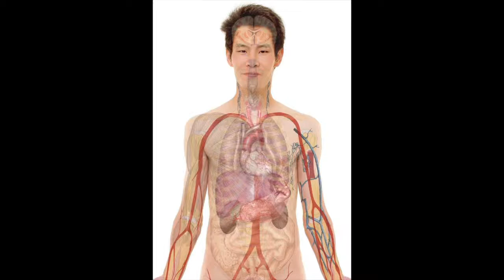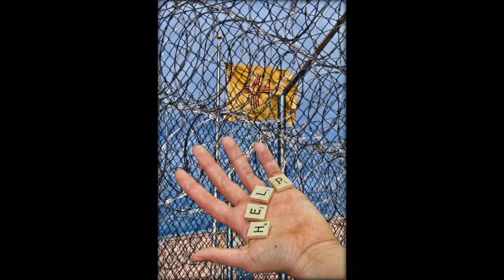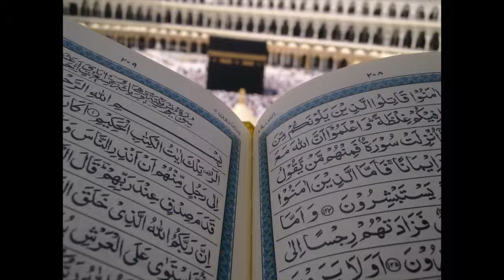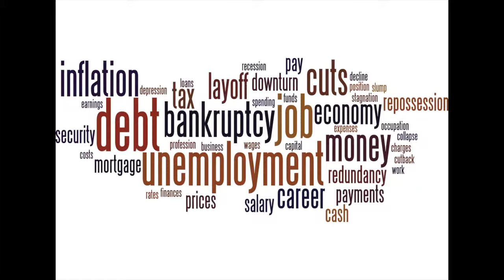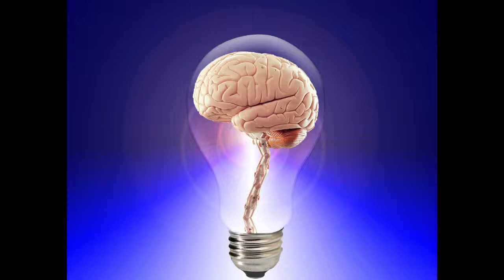Spontaneous Order Is The Means Through Which A Free Society Can Flourish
1Q5EBSzm4Q1dkJ5uJuV37fgoNTVGnTaT3E